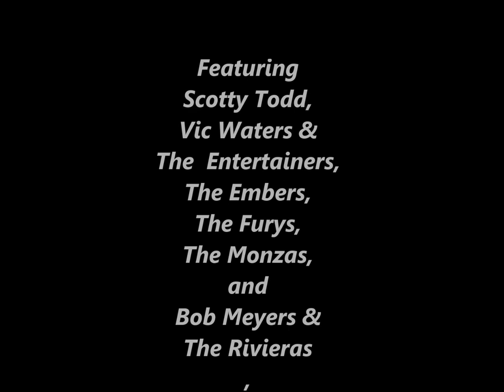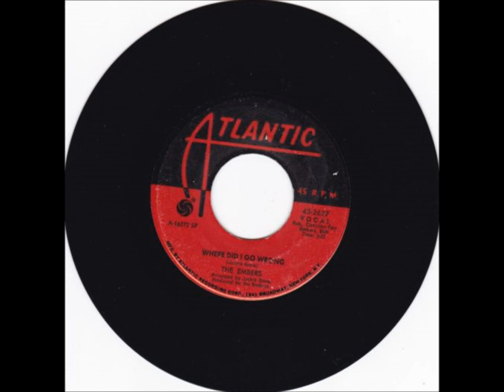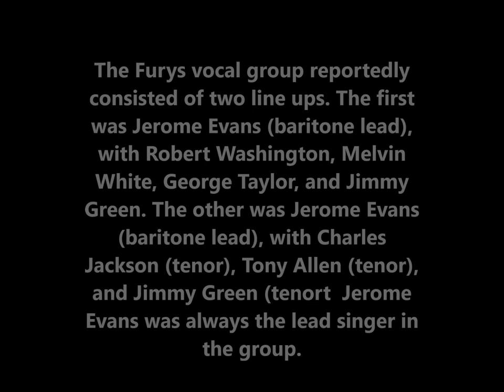Steve Hardy's Original Beach Party 1998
Restored 1998 Radio Show Recording from Steve Hardy's Original Original Beach Party recorded Easter 1998